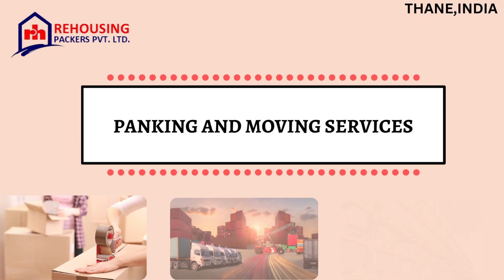packers and movers self storage warehouse Thane